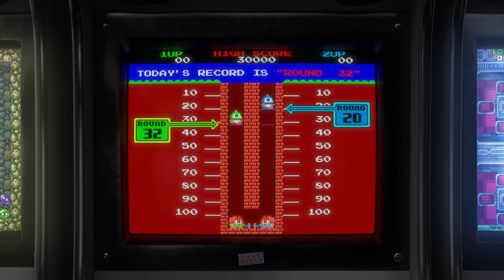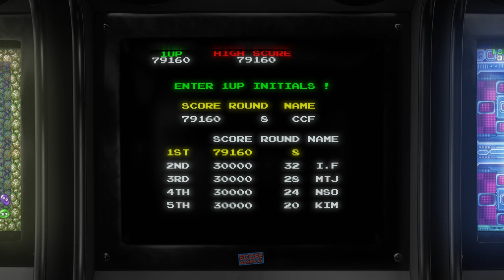Bubble Bobble - 1986 - Arcade - Shortplay | 4K CRT Monitor Simulation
Shortplay + Attract mode of the game Bubble Bobble, the platform arcade game by Taito.

GAME INFO:

Players control Bub and Bob, two dragons that set out to save their girlfriends from a world known as the Cave of Monsters. In each level, Bub and Bob must defeat each enemy present by trapping them in bubbles and popping, who turn into bonus items when they hit the ground. There are 100 levels total, each becoming progressively more difficult.

Bubble Bobble was designed by Fukio "MTJ" Mitsuji. When he joined Taito in 1986, he felt that Taito's game output was of mediocre quality. In response, he decided to make a game that was fun to play and could rejuvenate the company's presence in the industry. Mitsuji hoped his game would appeal to women, specifically couples that visited arcades. As such, he decided to make Bubble Bobble focus largely on its two player co-operative mode. He made bubbles the core mechanic as he thought they would be a fun element that girls would enjoy.

Bubble Bobble became one of Taito's biggest arcade successes, and is credited with inspiring the creation of many similar screen-clear platform games that followed. It was acclaimed by critics for its character design, memorable soundtrack, gameplay, and multiplayer, and is often listed among the greatest games of all time. Bubble Bobble was followed by a long list of sequels and successors for multiple platforms; one of these, Puzzle Bobble, has become successful in its own right and spawned its own line of sequels.